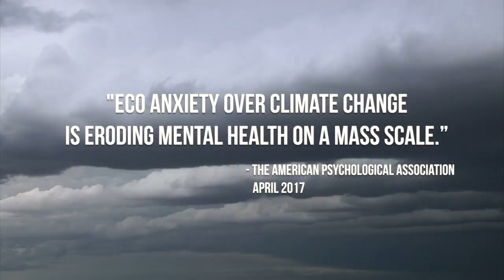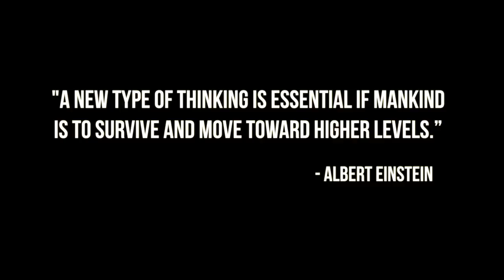Reimagining Humanity | Trailer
Therapist/Social Ecologist Mark Skelding's personal reflection that eco-anxiety can be one of the most important evolutionary drivers of our times. A documentary short by Kim Saltarski shot against the stunning backdrop of Alberta's Rocky Mountains. It's an intimate, reflective journey getting inside Mark's dreams and hope for a brighter future for the entire planet.

Director: Kim Saltarski
Writer: Mark Skelding
Starring: Mark Skelding